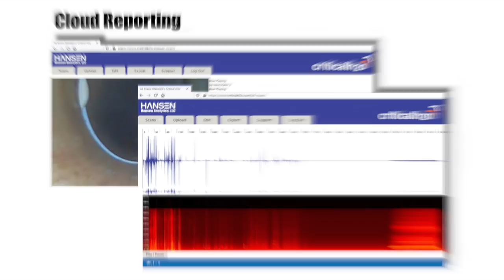2020 Electro Scan's New Multi-Sensor IoT Probe for Water Leak Detection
Combining Acoustic, Electric Current and Video to find all underground leaks in pressurized pipes.

It's time to adopt the most advanced leak detection technology that uses low voltage, high frequency, electric current to precisely find every leak in pressurizd water pipes or sewer mains, to the closest 1cm or 0.4. inches.

Featuring the world's first machine-intelligent tethered probe that estimates each defect in either Liters per Second or Gallons per Minute, to three decimals, reported via a SaaS-based Amazon Web Services cloud in five-minutes or less.